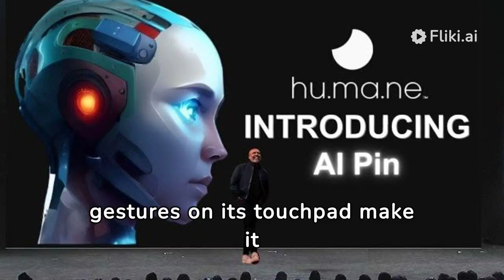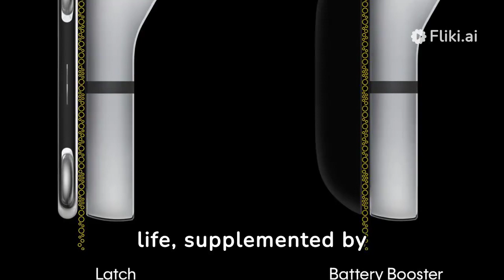Exploring the Future: Hands-On With the Wearable Humane AI Pin!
Step into the future with our exclusive hands-on experience with the groundbreaking Wearable Humane AI Pin! 🌐✨ This cutting-edge device seamlessly blends style with artificial intelligence, offering a glimpse into the next era of wearable technology. Join us as we unbox, test, and showcase the unique features that make this AI pin a game-changer in the tech world. Stay ahead of the curve and dive into the fascinating world of wearable AI!